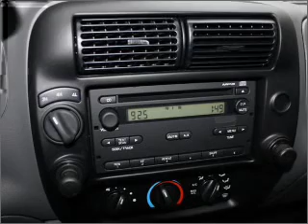2011 Ford Ranger - Issaquah WA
Year: 2011
Make: Ford
Model: Ranger
Trim: SF
Engine: 4.0 liter 6 cylinder 12 valve
Transmission: 44D
Color: Black
Mileage: 6
Address:
1500 18th Avenue South